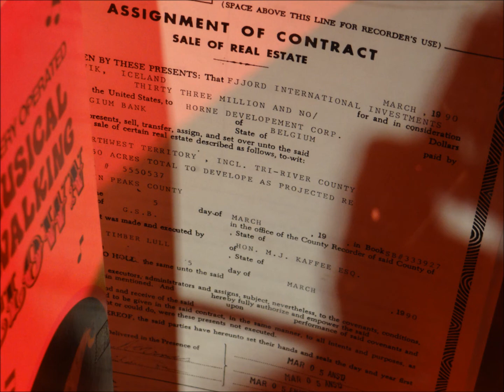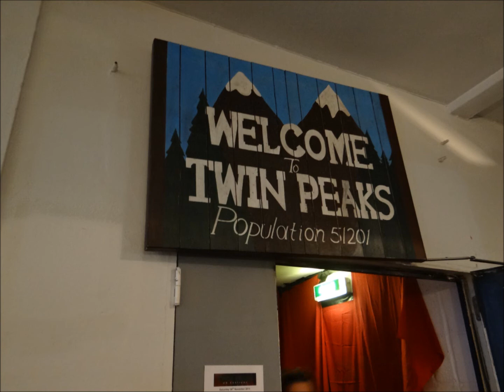twin peaks UK Festival 2013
Starts with madchen amick being given a birthday cake!

Riverside Studios London Nov 30th 2013